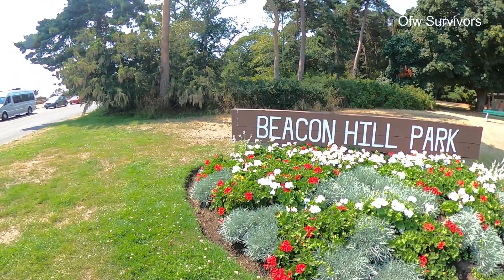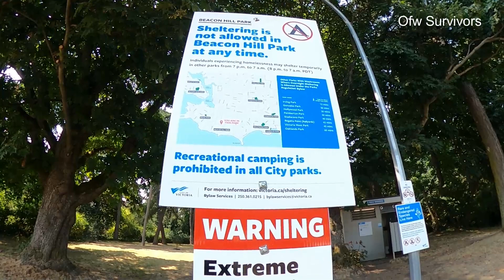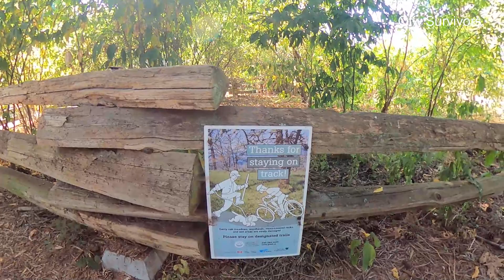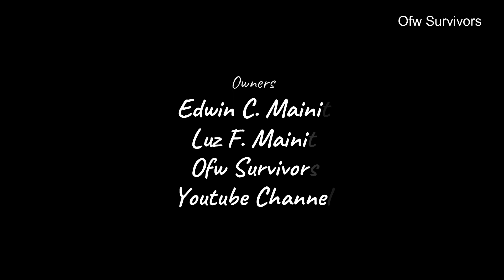Black Squirrel at Beacon Hill Park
First Time we saw a Black Squirrel at Beacon Hill Park Victoria  BC During Corona Virus Pandemic...